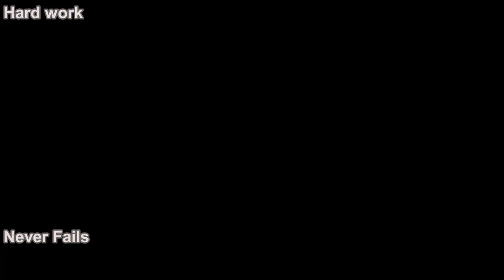Suesh Raina | IPL 2020 | Suresh Raina Come Back IPL 2020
In this Video I have shared IPL | IPL2020 Cricket player Suresh Raina's Workouts and family time collection

About Suresh Raina

Suresh Raina is an Indian former international cricketer. An aggressive left-handed middle-order batsman and an occasional off-spin bowler, he is also regarded as one of the best fielders in world cricket. He plays for Uttar Pradesh in all forms of domestic cricket.
Born: November 27, 1986 (age 33 years), Muradnagar, India
ODI debut (cap 159): 30 July 2005 v Sri Lanka
Last ODI: 17 July 2018 v England
Test debut (cap 265): 26 July 2010 v Sri Lanka
ODI shirt no: 48 (formerly 3 and 30)
T20I debut (cap 8): 1 December 2006 v South Africa

Suresh Raina Come Back IPL 2020, Csk Suresh Raina Latest News, आ गई है बहुत बड़ी खुशखबरी ! Raina IPL 2020 Latest News, Is Raina Come Back In IPL 2020,

All Team -
1.Chennai Super Kings (Csk),
2 Delhi Capitals (Dc),
3 Kings XI Punjab (Kxip),
4 Kolkata Knight Riders (Kkr),
5 Mumbai Indians (Mi),
6 Rajasthan Royals (RR),
7 Royal Challengers Bangalore (Rcb),
8 Sunrisers Hyderabad (Srh),